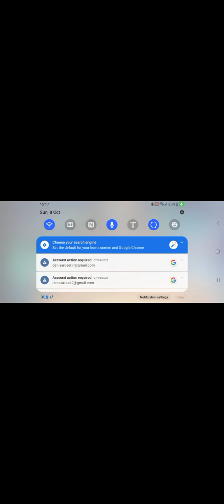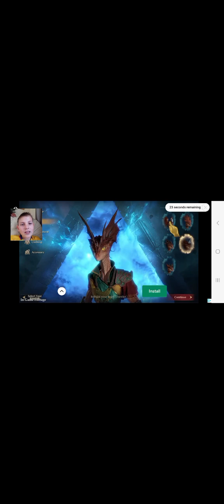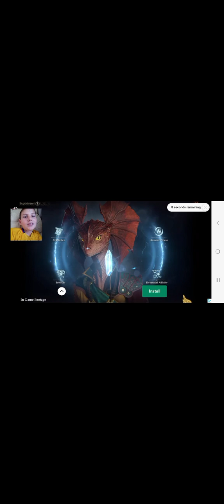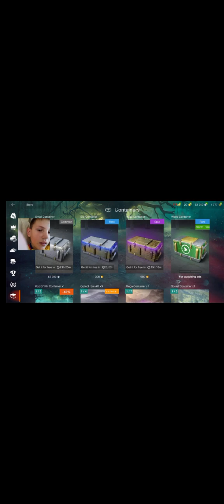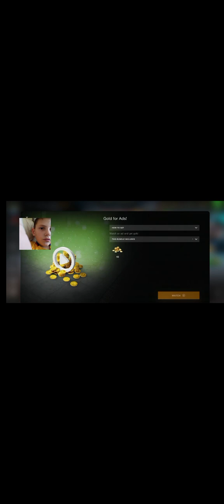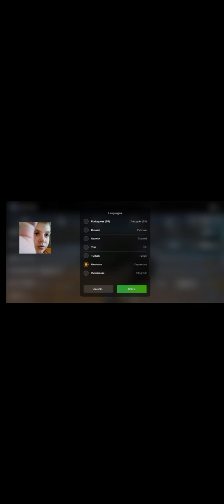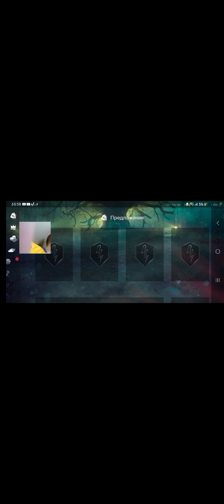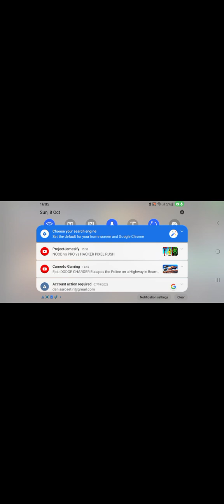8 October 2023